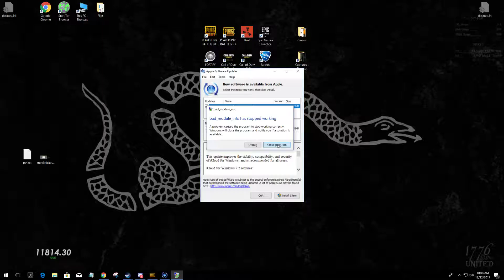Why do bad things happen to good people?